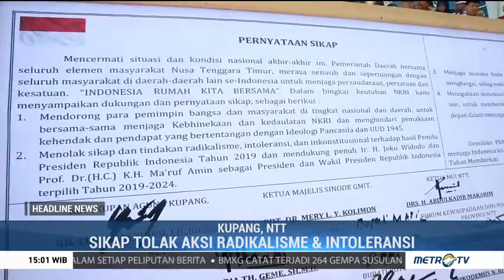Gubernur NTT Ajak Masyarakat Jaga Persatuan Bangsa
Gubernur NTT Viktor Bungtilu Laiskodat bersama seluruh elemen pimpinan lintas instansi di NTT mengajak masyarakat, baik di tingkat daerah maupun nasional untuk bersama menjaga kebhinekaan dan kedaulatan NKRI serta menghindari kehendak dan pendapat yang bertentangan dengan ideologi Pancasila dan UUD 1945.